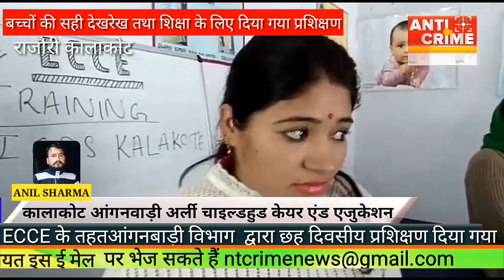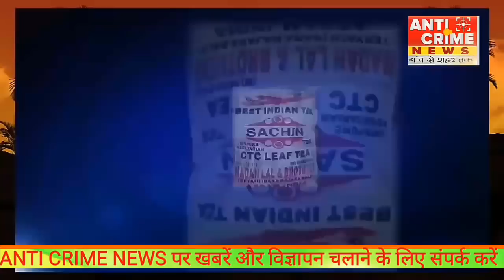जिला राजौरी कालाकोट मे ECCE के तहतआंगनबाड़ी विभाग # द्वारा छह दिवसीय प्रशिक्षण दिया गया #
जिला राजौरी कालाकोट  मे
ECCE के तहतआंगनबाड़ी विभाग #
द्वारा छह दिवसीय प्रशिक्षण दिया गया #
ANTI CRIME NEWS #